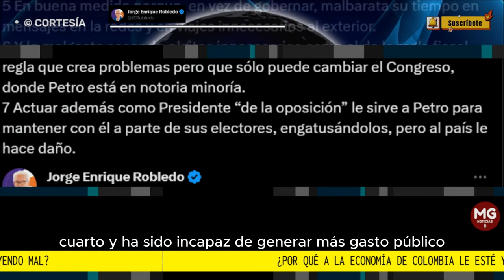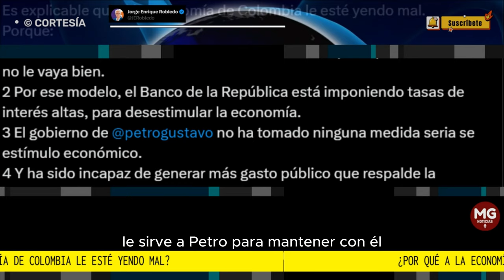📉 ¿POR QUÉ A LA ECONOMÍA COLOMBIANA LE ESTA YENDO MAL? según Jorge Robledo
Es explicable que a la economía de Colombia le esté yendo mal.
Porque:
JORGE ROBLEDO